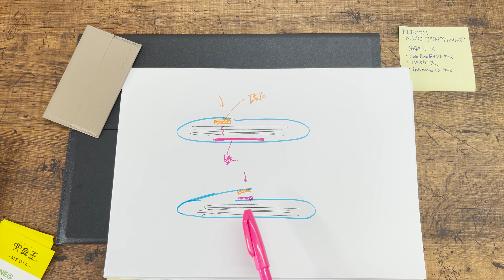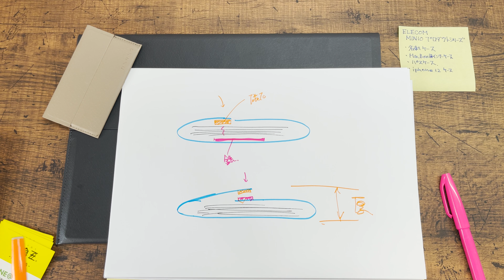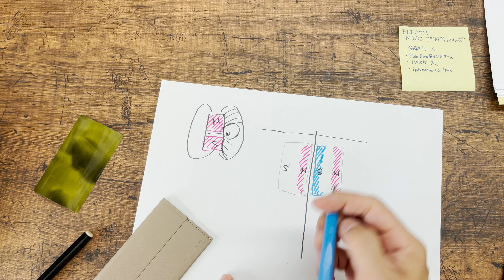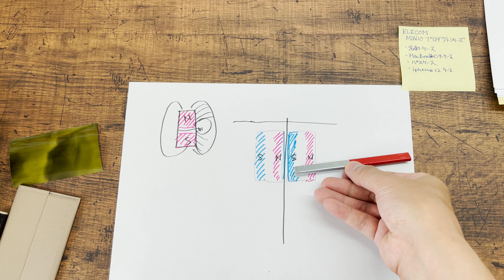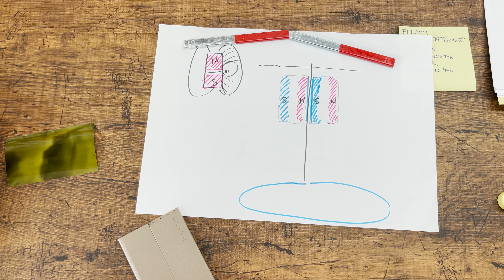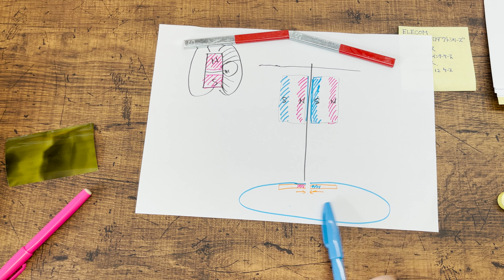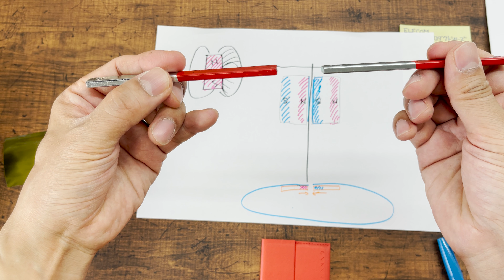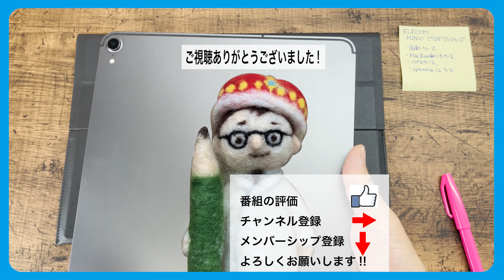薄さの秘密は磁石の使い方！「MINIOシリーズ」エレコム【文具王の文房具解説】#425【文具のとびら】ELECOM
MINIO　名刺ケース
MINIO　iPhone12ケース
MINIO　パスケース
MINIO　Macbookケース